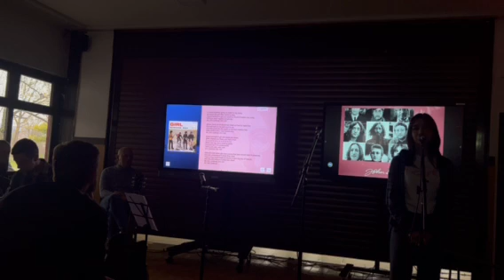Ленон 5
Гимназија Пожега